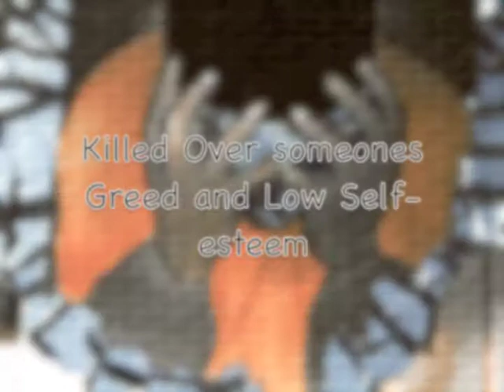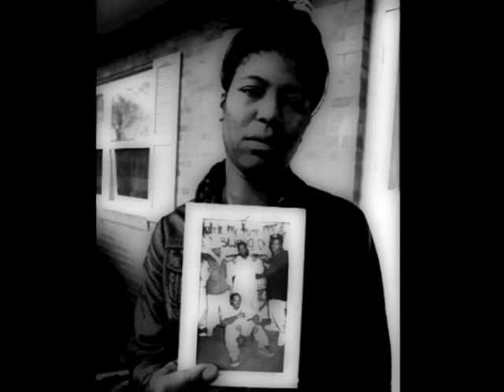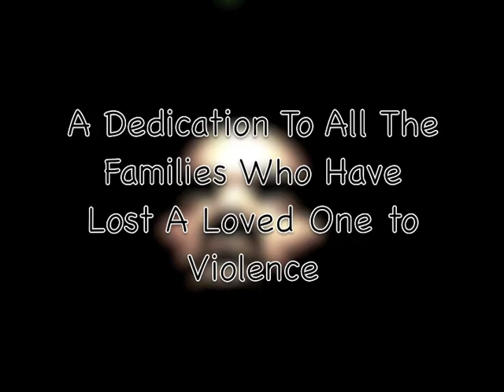Your road.m4v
Written And Produced By: Matthew Kynard aka Young Pure
Directed by: Brittney Hazlett
Elite 101 ... Real Music 2012